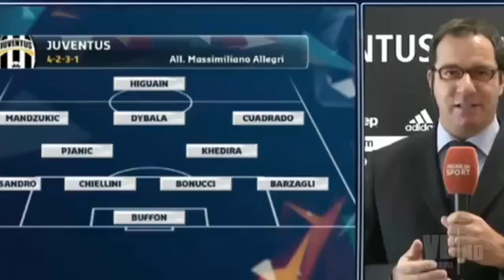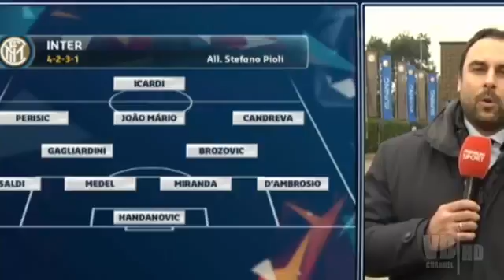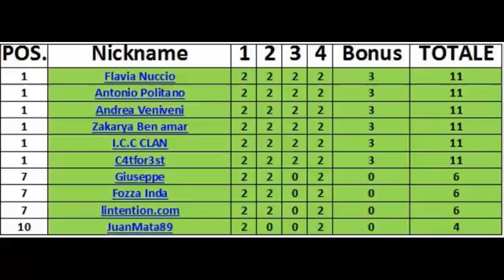NewsContest Formazioni Juventus-Inter Intervista Ad Alex Sandro E WITusdL